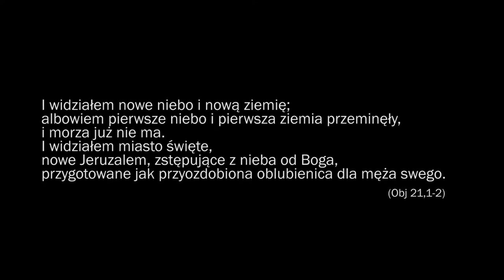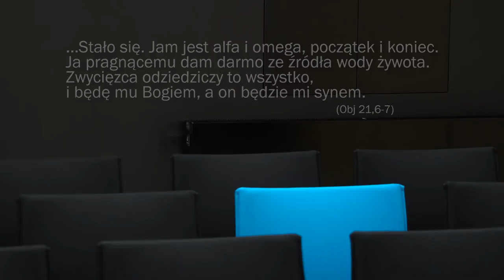Pewne jutro - Niedziela Wieczności - 20.11.2016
Zwycięzca odziedziczy to wszystko, i będę mu Bogiem, a on będzie mi synem. (Obj 21,7)